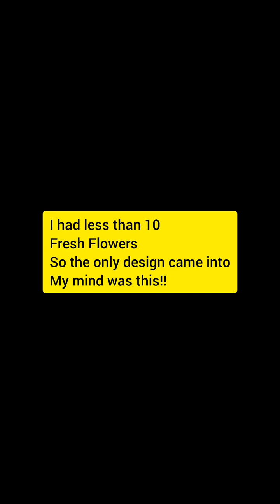76/366 of Creativity | Real flower Dress| Miniature Dress art| real flower fashion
Nehemica_
Musician: @iksonmusic